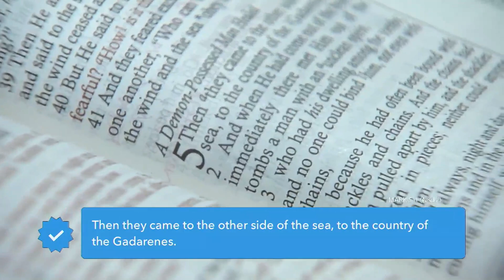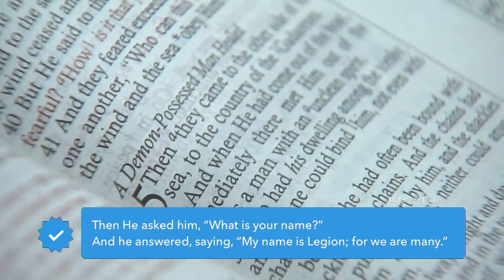Certified Deliverance | John Gray